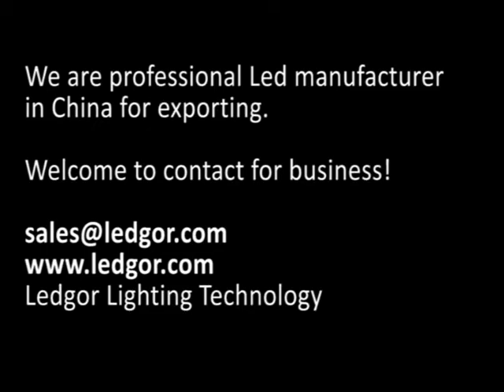15W 5 inch ceiling cut hole SMD Led down light - Ledgor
15W 5 inch ceiling cut hole SMD Led down light